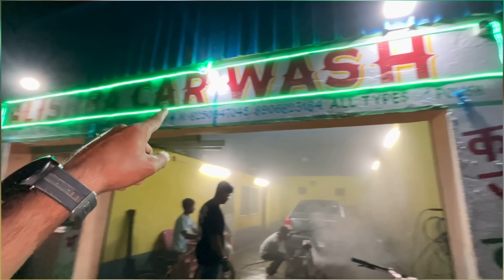Cycle palat jaati aaj toh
Vlogs
Cycle
Mtb Imran